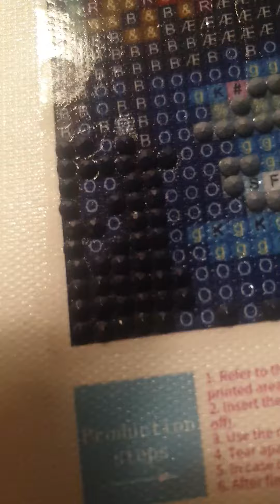Oops I stopped recording, but busy day boring but busy talk to a great friend today aswell